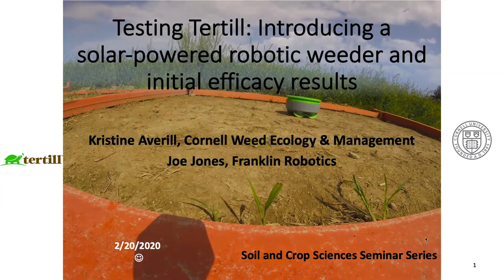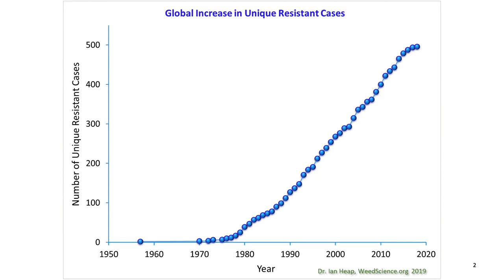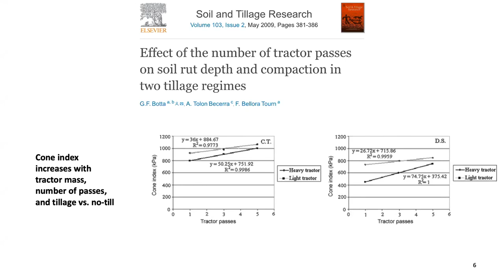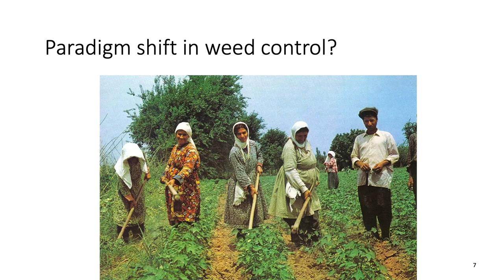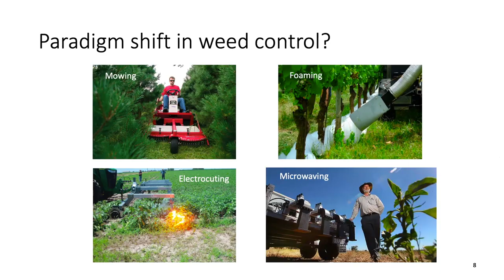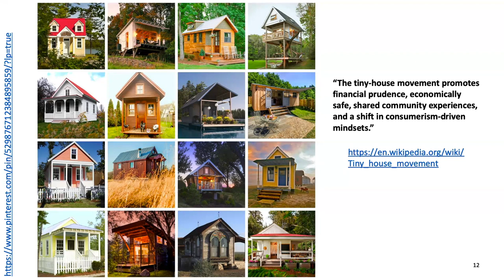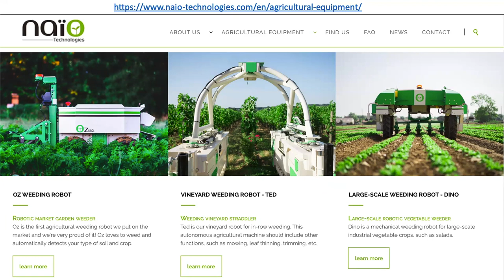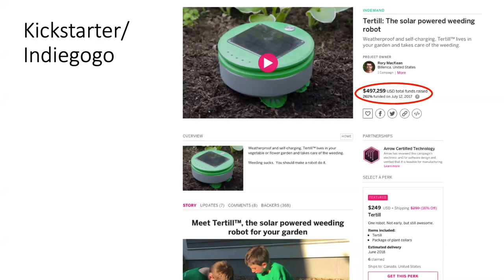Kristine Averill: Testing Tertill: Introducing a solar-powered robotic weeder ...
Testing Tertill: Introducing a solar-powered robotic weeder and initial efficacy results

Kristine Averill, Soil & Crop Sciences Section
Soil & Crop Sciences Section seminar series